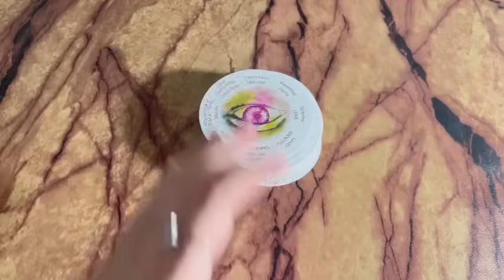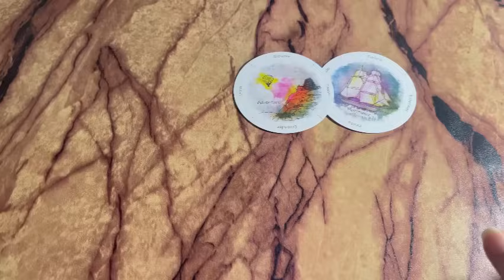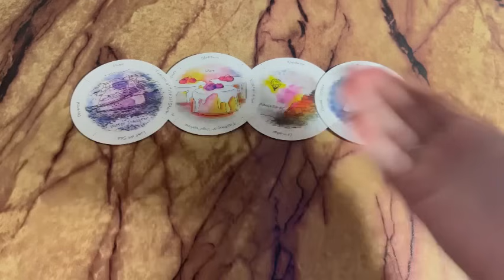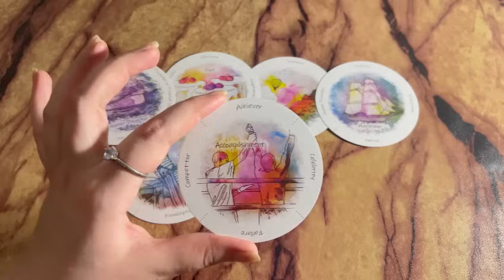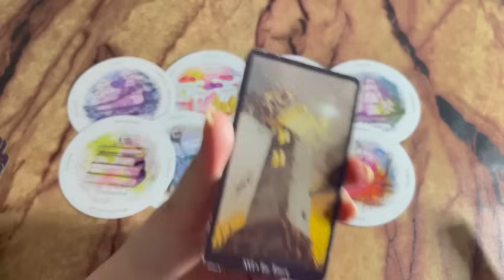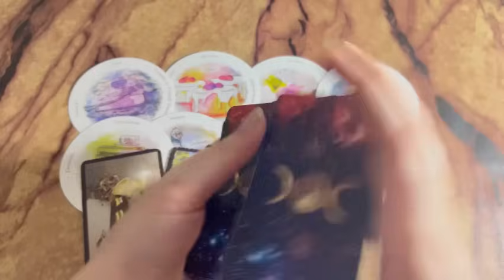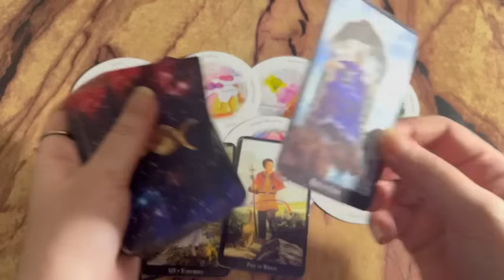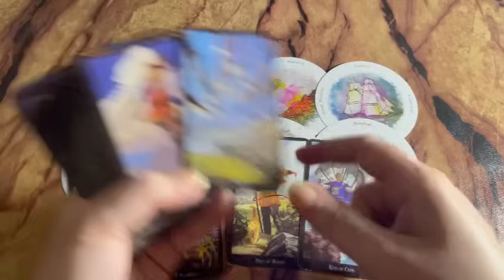Who is your true love? 💕🥰 Hindi tarot card reading | Love tarot card reader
hindiurdu
Current Feelings of your person. Cu energy of your person.Hindi urdu Timeless

Tarot 313
222 tarot
222 tarot readings
Astrology
Tarot 4u
777 tarot
111 intuitive tarot
555 tarot
Tarot planet